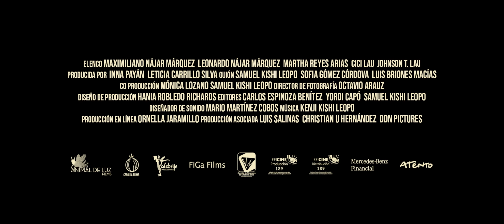LOS LOBOS short trailer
From director Samuel Kishi Leopo, available on HBO Max July 31 2020